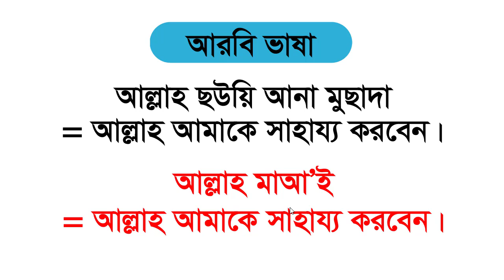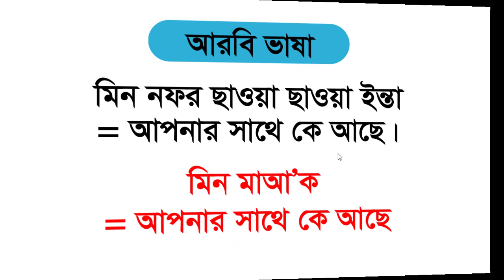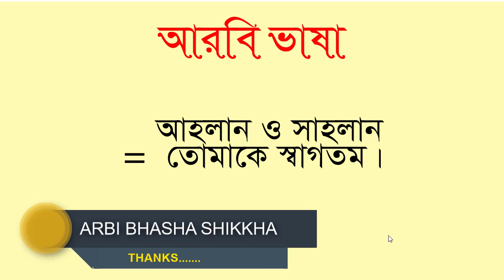সঠিকভাবে আরবিতে কথা বলা শিখে নিন | Learn to speak Arabic properly by Arbi Bhasha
সঠিকভাবে আরবিতে কথা বলা শিখে নিন | Learn to speak Arabic properly by Arbi Bhasha. In this video about Arabic to Bangla. Arbi Bhasha Shikkha.

Thanks